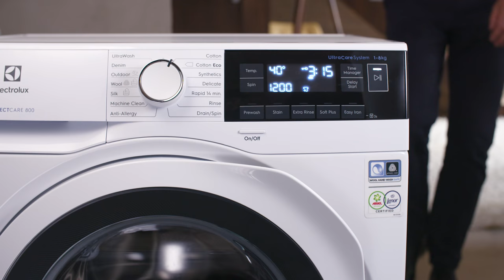Electrolux PerfectCare Pause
How to use Pause & Add in your WM